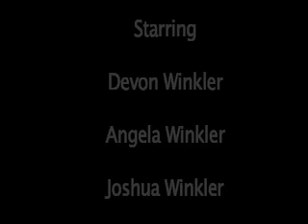Holding Hands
This is a movie I made for a class project.  It's pretty funny.